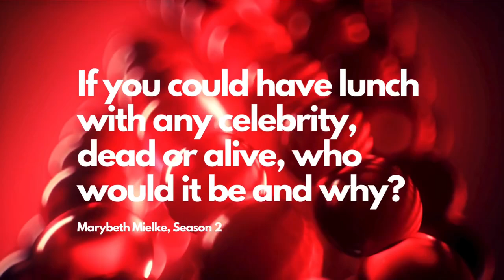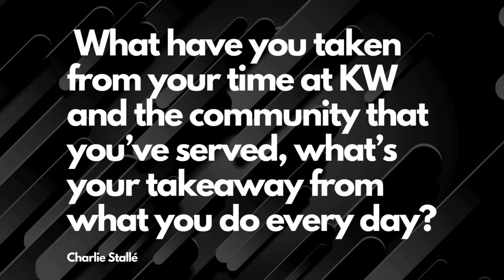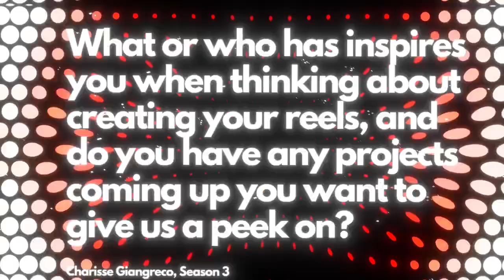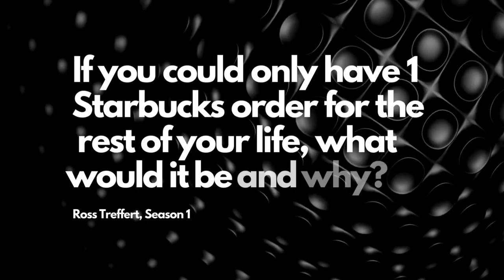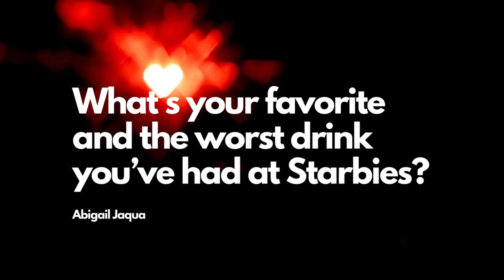5in5 | Ep 36 | Willis Love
The highly anticipated season 3 finale of 5in5 has arrived! Willis Love, KW Milwaukee's Director of Agent Engagement, finally takes center stage as he steps out from behind the curtain of his digital wizardry and serves up a hilarious and uplifting interview with guest host, Bella Bortolotti. Get ready for heartwarming reunions, lots of laughs, and some revealing truths about Mr. Love.